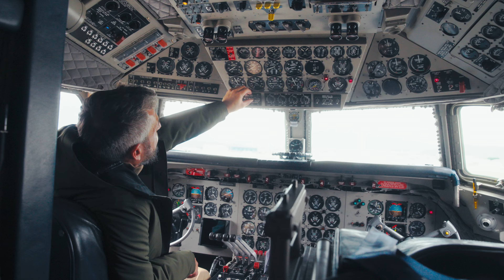Der hochfunktionale Koov Parka von AlphaTauri – Jetzt bei CJ Schmidt in Husum.